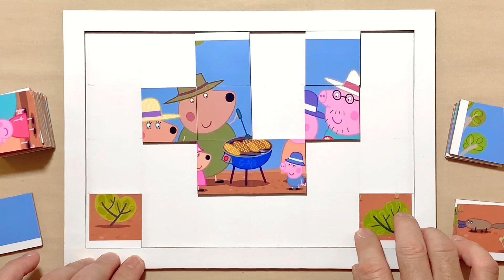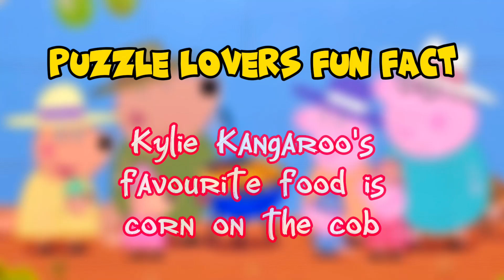The Outback | Peppa Pig | Puzzle for kids and for fun | Puzzle Lovers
Hello, Puzzle Lovers is with you and today we'll show you how to solve properly a puzzle called The Outback.